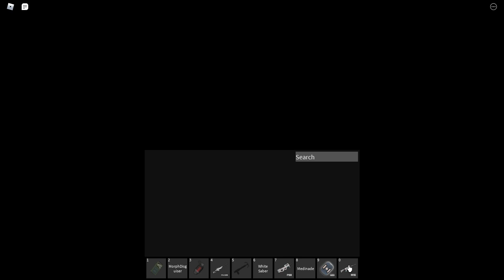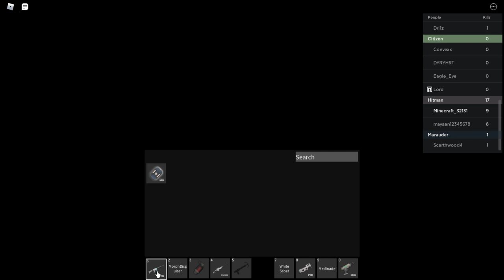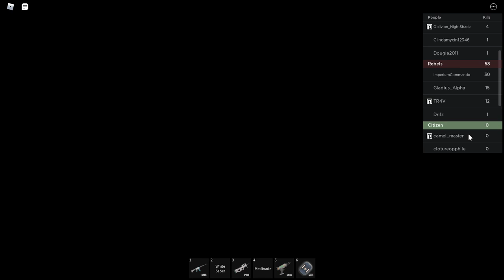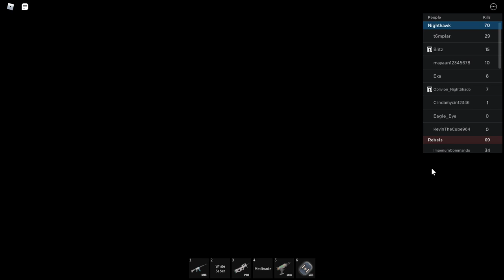I Attempted to Kill an Admiral| Roblox The Grand Crossing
INTRO CREDIT(S):
Creator:IsekaiFan3011
*All credit goes respectfully to the creator(s), I do not claim the material(s) as mine*